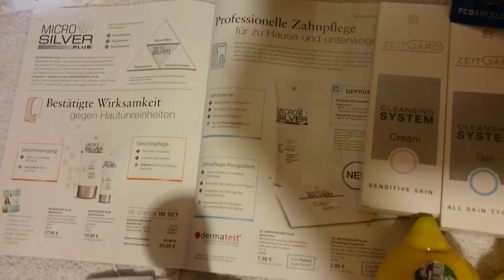WELTNEUHEIT! - ZEITGARD by LR – Mit MICROSILVER als SCHUTZSCHILD für die Haut!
Die Innovation in der Gesichts- und Hautreinigung. Das ist nur ein TEST! ;-) -  Um die Sensibilität und Effektivität des neuen Gesichts- und Hautreinigungsgeräts ZEITGARD by LR zu bestätigen.
 ZEITGARD - Neuartiges Gerät zur Gerichts- und Körperreinigung, mit innovativer, hygienischer (antibakterieller) MICROSILVER -Technologie im Bürstenkopf!
Dieser Test soll zeigen, wie sensibel und effektiv das Gerät arbeitet. :-) Ich finde, es ist eine echte Innovation und Arbeitserleichterung für das Beauty & Wellness – Gewerbe und alle modernen Privathaushalte! – Top Chance auch für Vertriebler, denn LR bietet ein sehr gutes Geschäftsmodell! Zweites Standbein etc. möglich. Weitere Infos und Kontakt
Ab 1. Juni 2015 - weltweiter Verkaufsstart in circa 30 Ländern und auch im Online-Shop erhältlich. - Der neue ~ZEITGARD~ von LR, spart einmal *Zeit* und bietet eine enorme *Sicherheit*, durch das einzigartige ~MICROSILVER~ Hygienekonzept. Microsilver, welches in den Filamenten der Bürste verarbeitet ist, tötet Bakterien ab und hemmt die Vermehrung dieser. Nach der Behandlung einfach mit Wasser abspülen und trocknen lassen. Den Rest erledigt MICROSILVER! Top- hygienisch! - Abgerundete Bürstenfilamente und sehr schnell – „schwingende“ Bewegungen (Oszillation), reinigen wesentlich hautschonender, als die meist übliche Rotation. Durch Rotation wird der Schmutz eher noch in die Haut „eingearbeitet“. Oszillation schleudert den Schmutz regelrecht aus den Poren!  ZEITGARD Cleansing Brush macht den Unterschied! Sie ist bis zu 10 x effektiver als die manuelle Gesichtsreinigung und besonders sanft zur Haut. Dazu wurde eine Wissenschaftliche Studie durch das renommierte Institut Dermatest GmbH durchgeführt. Anwendungszeitraum: 6 Wochen. (Ende Januar bis zum Anfang März 2015), 40 Probanden.
Strahlend saubere Haut in nur 1 Minute?! – ZEITGARD Cleansing Brush macht’s möglich!
Die Belohnung  :-): Die Haut wirkt glatter, viel strahlender und sieht gesund aus. Verbessertes Hautbild durch pflegende Tiefenreinigung. Bessere Vorbereitung für die weiteren Pflegeschritte. Straffere, glattere Haut durch Massagefunktion.
Die eigentliche Revolution am Markt – Das ZEITGARD Hygienekonzept – Von einem akkreditiertem deutschen Institut geprüft! (Fresenius In-Use Test nach ASTM E2180)
Die speziell für den LR ZEITGARD entwickelten einzelnen abgerundeten Filamente des Bürstenkopfes bleiben dank der antibakteriellen Wirkweise von MICROSILVER bis zu 3 Monate hygienisch sauber. Denn MICROSILVER BG (*TM) wirkt wie ein Schutzschild: Es reduziert Bakterien und beugt deren Neubildung vor. Übrigens bietet LR auch eine komplette MICROSILVER Pflegeserie an, zum Beispiel einen wirklich sicheren Deo Roll On, ohne Aluminiumsalze!
Die individuell verarbeiteten Bürsten-Filamente des LR *ZEITGARD* sind abgerundet und erzielen so eine spürbar sanftere Reinigung. Mit bis zu 7.300 Schwingungen/Minute sorgt der oszillierende ZEITGARD Bürstenkopf für eine gründliche Entfernung von Hautverunreinigungen und Make-up. Diese sind wesentlich sanfter als rotierende Bürsten.
Auch für Männer!
Endlich auch mal was für Männer, denn auch Männerhaut kann von der ZEITGARD Cleansing Brush profitieren!
Auch Männer können so Hautirritationen und leicht einwachsende Barthaare vermeiden. :-)
Für jeden Hauttyp geeignet!
Ob sensible oder normale Haut? Egal welcher Hauttyp ihr seid – sowohl der Bürstenkopf als auch die Reinigungsprodukte, sind speziell auf den jeweiligen Hauttyp zugeschnitten. Durch das Zusammenspiel der Bürste und der Reinigungstextur, entsteht ein feines „Netz“, welches Verschmutzungen von der Haut löst, bindet und gründlich entfernt.
SENSIBLE Haut:  Die spezielle schonende SENSITIVE Cremereinigt intensiv und hinterlässt ein samtiges Hautgefühl.
NORMALE Haut: Das erfrischende, leicht schäumende Reinigungsgel entfernt Verschmutzungen und hinterlässt ein frisches Hautgefühl.
Gründliche schonende Tiefenreinigung, ohne die Haut zu sehr zu beanspruchen! Die Hauttextur wird nicht nur verfeinert, die Haut wird zudem stimuliert und kann bei regelmäßiger Anwendung auch gestrafft werden! (Y)
Ich liebe es! - I love it!
LR ~ Mehr Qualität für dein Leben! - LR ~ More quality for your life!
Ab 1. Juni 2015 auch im Online – Partner-Shop (Lieferung direkt vom Hersteller zu den Kunden nach Hause oder in die Firma :-) :

Euer Frank Glaser